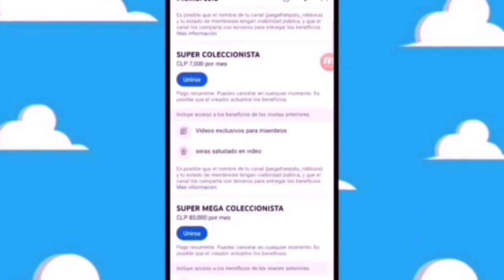lista de los juguetes de la cajita feliz venom the last dance mcdonald's cajita feliz octubre 2024